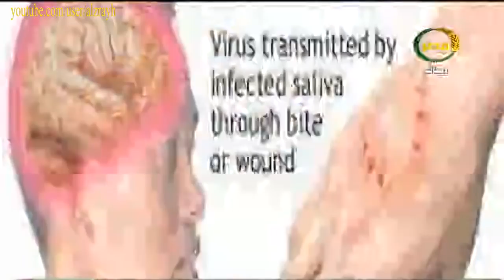مرض السعار واسبابه واعراضه وطرق الوقاية واهمية تحصين الكلاب